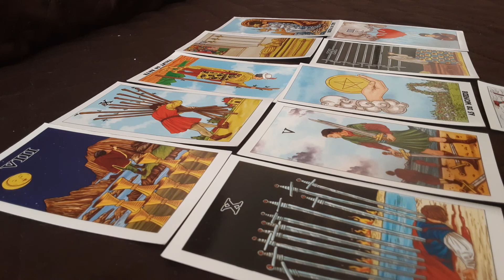Zodia Sagetaror saptamana 20-26 aprilie